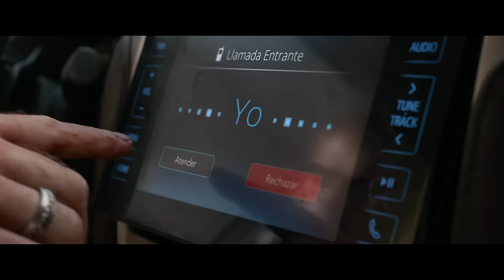4X4 - Official Trailer - Directed by Mariano Cohn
Based on true events...when petty thief Ciro (Peter Lanzani) tries to rob an ordinary-looking car, he finds out that his target is actually a high-tech machine - one that's determined to trap him inside unless he can find a way to escape.

Available on digital & ON DEMAND February 2nd, 2021!

CAST:
Peter Lanzani
Dady Brieva
Luis Brandoni

DIRECTOR:
Mariano Cohn

Written by:
Mariano Cohn, Gostòn Duprat

Produced by:
Gastón Duprat, Jaume Roures